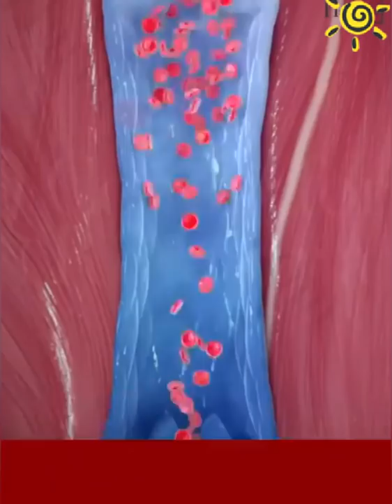Varicose Vein Treatment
Eliminate blue veins
Get rid of itching
Plant extracts, deep nourishing and repair